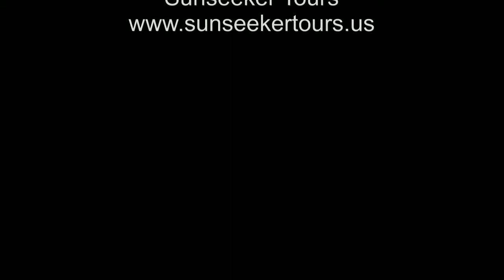Fire + Ice Karaoke 2-10-11 part 1.mov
FiRE + iCE Karaoke every Thursday.. in the Anaheim Garden Walk